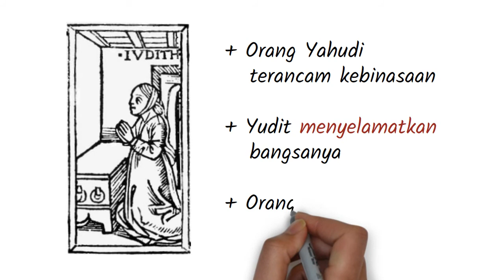D-02 Pengantar Kitab Yudit - Seri Pengantar Alkitab Deuterokanonika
Kitab Yudit adalah sebuah buku deuterokanonika, termasuk dalam Septuaginta dan Perjanjian Lama Kristen Ortodoks Timur dan Katolik dari Alkitab, tetapi dikeluarkan dari kanon Ibrani dan dimasukkan oleh Protestan ke apokrifa.